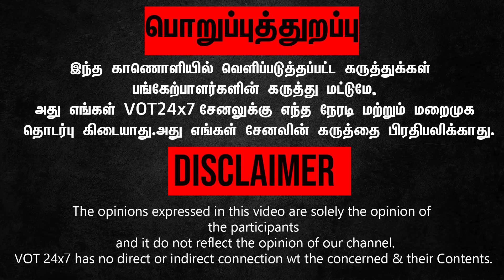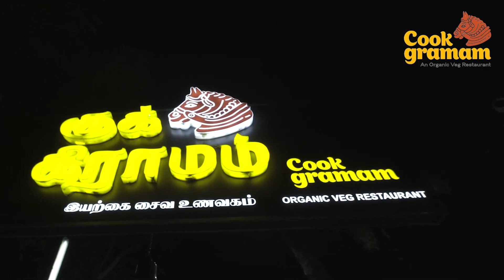வன்னியர்,படையாட்சி,தேவர்ல ஏன் பொன்னியின் செல்வன் படத்துல காட்டல? - வெளுத்துவாங்கிய கௌதமன்..!